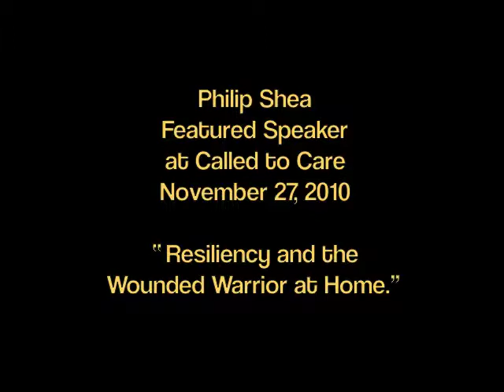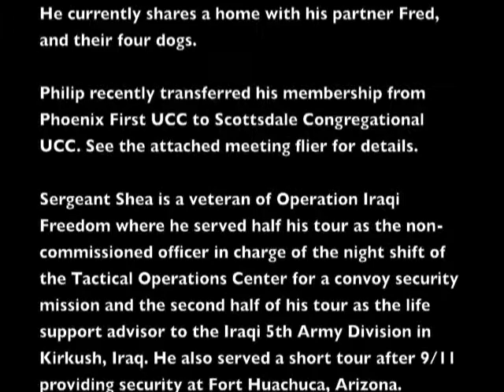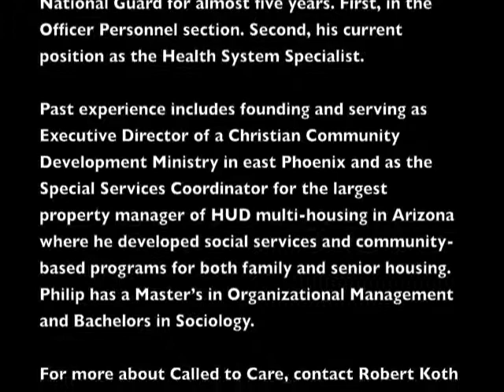Resiliency, and the Wounded Warrior at Home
Presentation starts at 1:45 - As a member of the First Congregational United Church of Christ (UCC) Mission and Outreach Team Philip has organized justice actions including an advocacy workshop. As Sergeant First Class in the Arizona Army National Guard he will speak on the topic: "Resiliency and the Wounded Warrior at Home." He currently shares a home with his partner Fred, and their four dogs. Philip recently transferred his membership from Phoenix First UCC to Scottsdale Congregational UCC. See the attached meeting flier for details.
Sergeant Shea is a veteran of Operation Iraqi Freedom where he served half his tour as the non-commissioned officer in charge of the night shift of the Tactical Operations Center for a convoy security mission and the second half of his tour as the life support advisor to the Iraqi 5th Army Division in Kirkush, Iraq. He also served a short tour after 9/11 providing security at Fort Huachuca, Arizona.

He has worked full time for the Arizona Army National Guard for almost five years. First, in the Officer Personnel section. Second, his current position as the Health System Specialist. Past experience includes founding and serving as Executive Director of a Christian Community Development Ministry in east Phoenix and as the Special Services Coordinator for the largest property manager of HUD multi-housing in Arizona where he developed social services and community-based programs for both family and senior housing. Philip has a Master's in Organizational Management and Bachelors in Sociology.